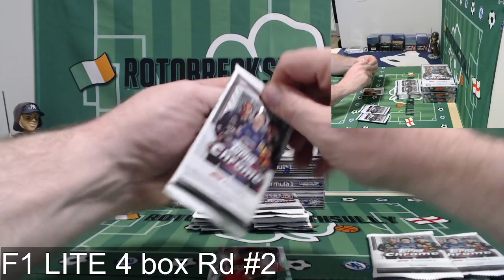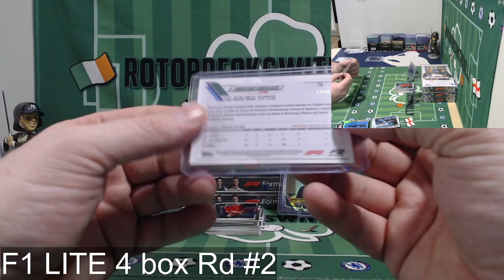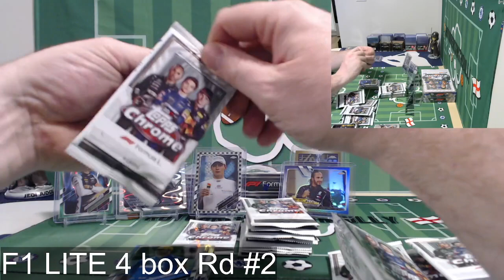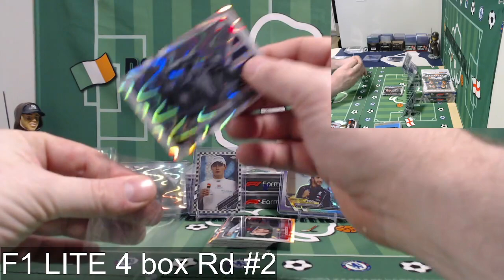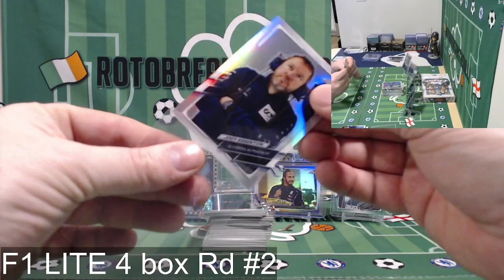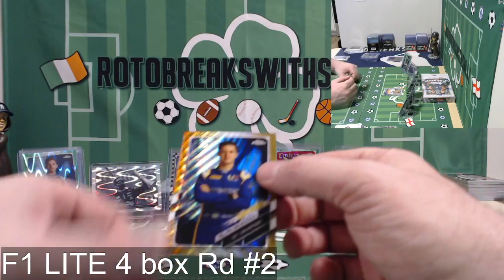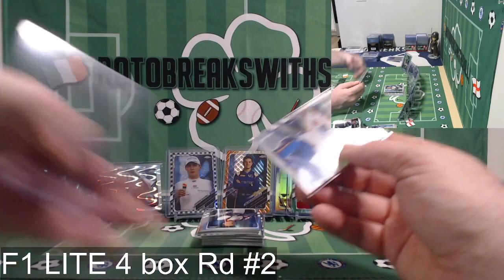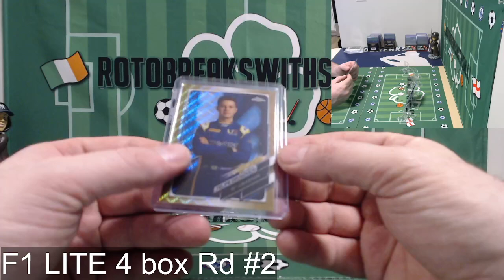Topps Chrome Lite 4 Box Break #2